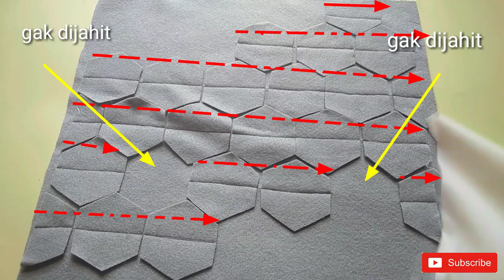Trick Your Eyes with This Mind-Boggling 3D Pillow! Bantal Dekorasi kekinian Cantik buat Pemula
Trick Your Eyes with This Mind-Boggling 3D Pillow!

Yuk Bikin bantal dekorasi kekinian yang unik, dan cantik. cocok buat pemula yang sedang belajar membuat bantal sofa segiempat sendiri.